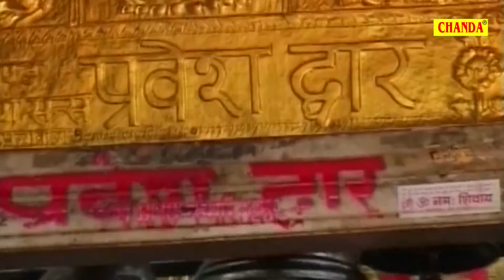बुधवार स्पेशल भजन : कन्या बन के मईया आए जईयो | Anjali Jain | Mata Rani Bhajan | Rathore Cassettes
Title Song :- कन्या बन के मईया आए जईयो
Singer :- Anjali Jain
Album :- Koi Kahe Jugdambe Koi Kahe Jwala
Lyrics :- M S Bairagi
Music Director :- Devender Dev